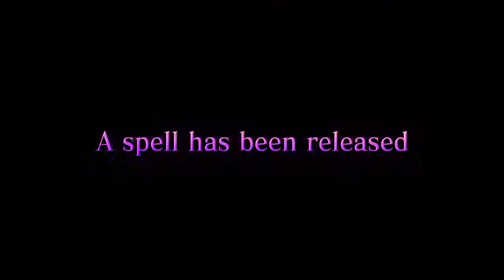Seven Deadly Sins - Gameplay Trailer | PS4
Please

Stop Playing Start Gaming!!
Home of Game Movie The Netflix/Hulu/Showbox For Gamers

Welcome to Neclorix Playground brings you the best "All Cutscenes" Game movies on you tube.100% Movie Like Experience with Gameplay (NO COMMENTARY) True gaming at my level best!
 Library of best games known to mankind! Ever going and Evolving. I cover the latest games indie scenes racing fighting horror shooting all video encoded for maximum quality playback Pro gameplay with zero deaths  or backtracking just seamless gameplay no  rough cuts/Edits.I aiming to create
a  cinematic movie like experience without commentary. Seven Deadly Sins - Gameplay Trailer | PS4